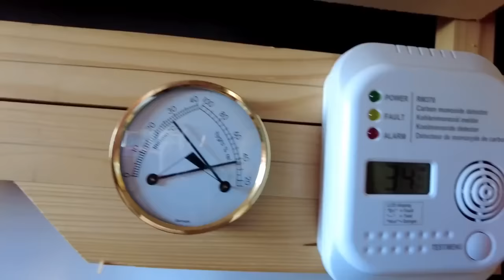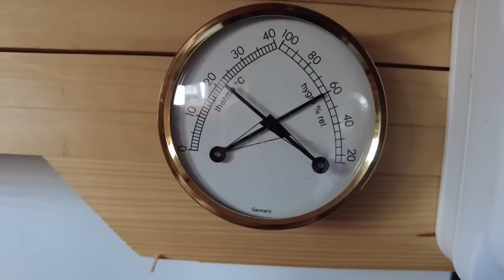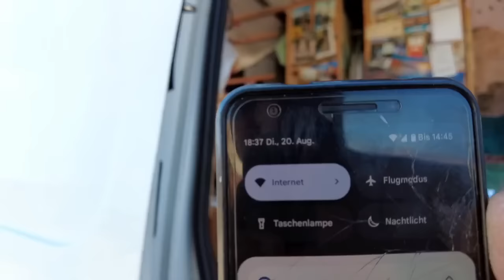Mit dem VAN in die WÜSTE 🏜️ (48 Stunden)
Wir verbringen 3 Tage in der HÖLLE! Hitze, Füchse und Essen aus dem Boden!

 Hallo ich bin der Penner im Auto, mein Name ist Tobias und ich lebe seit 2 Jahren in meinem Auto! Mit Vanlife auf Reisen im Vlog Style. In diesen Videos zeige ich Erfahrungen beim Solo Reisen in einem van Umbau.